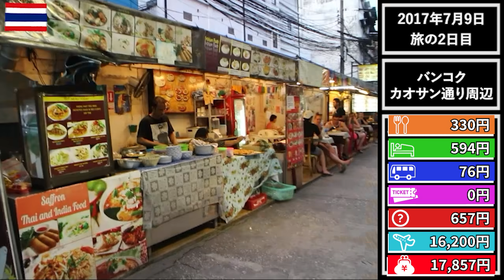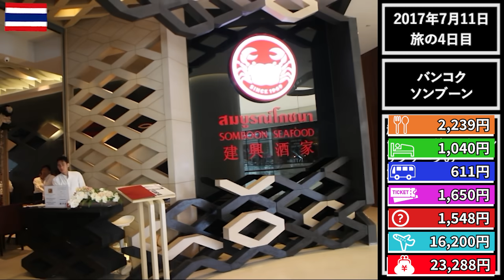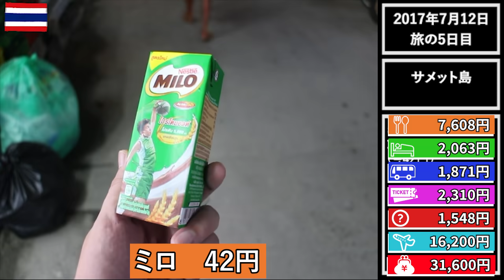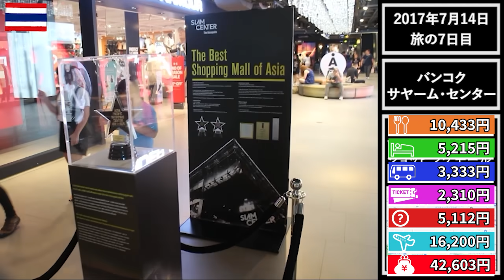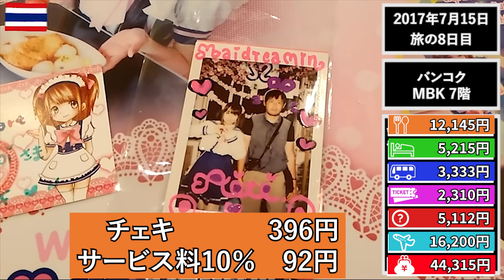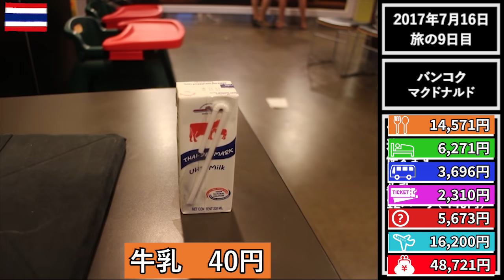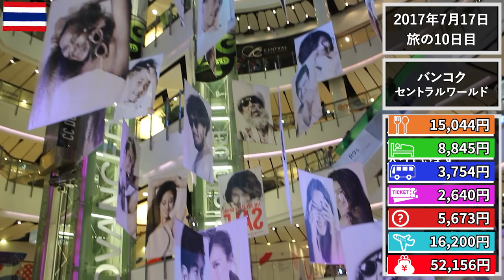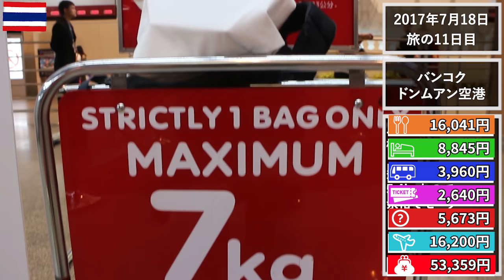【タイ旅】バンコク、サメット島総集編2017、11日間！ 旅費総額69,647円 by無職旅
2017年7月のタイ旅の総集編の動画です。旅にかかったお金もほぼ全て記入しています。11日間でバンコクとサメット島を観光して、旅費の総額は7万円くらいでした。

※1バーツ ≒ 3.3円で計算しています。
※チップ、洗濯、ガイドブックなどで、実際はこの他に2,500円くらいかかっています

◆このシリーズの第1話

◆タイ旅2017の動画一覧

◆他の総集編動画の再生リスト

◆費用集計のブログ記事
タイ旅の費用集計＆まとめ2017　2都市11日間で70,203円、何をしても楽しいタイは凄い！
※動画とブログで集計対象が異なるため、少し誤差が出ています